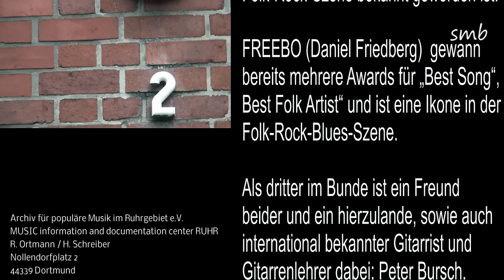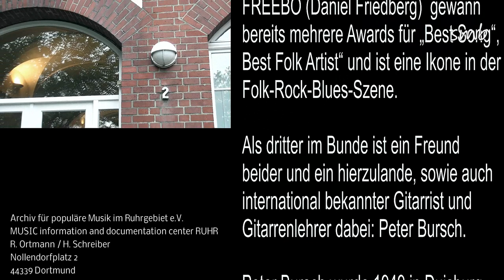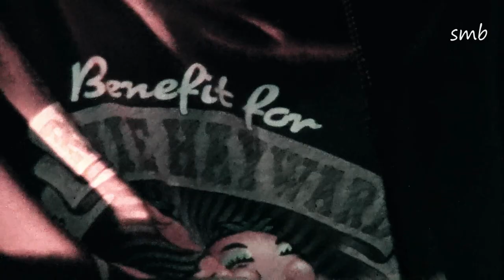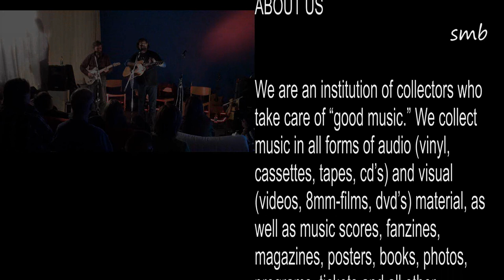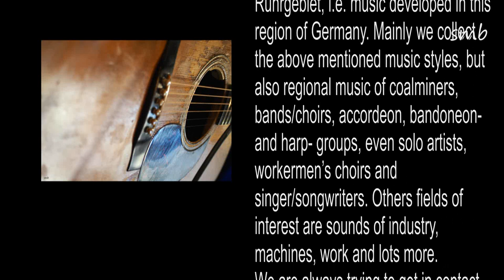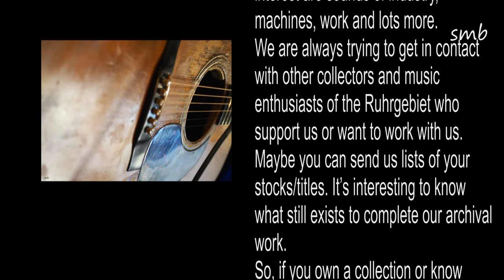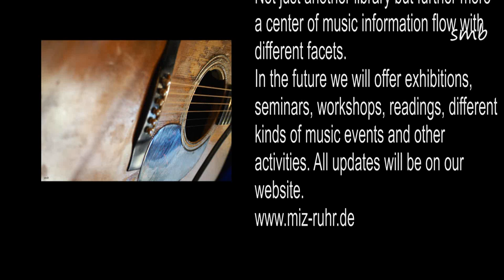Jerry Donahue & Freebo @ MUSIC information and documentation center RUHR 2014 pt 1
Archiv für populäre Musik im Ruhrgebiet e.V. im Evinger Schloss / MUSIC information and documentation center RUHR